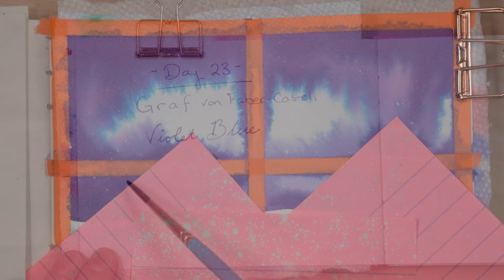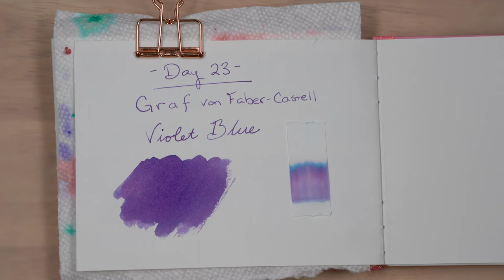30inks30days - Day 23- Graf von Faber-Castell- Violet Blue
For day 23 of 30inks30day we're working with Graf von Faber-Castell Violet Blue.

I  recommend checking out Nick Stewarts Udemy course, his website, and his YouTube channel if you're interested in learning more about ink art techniques.